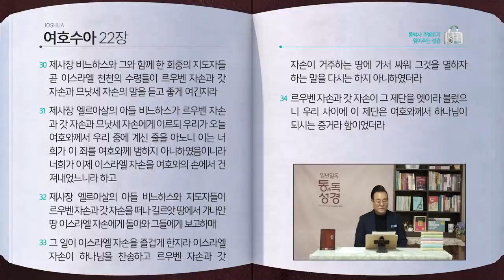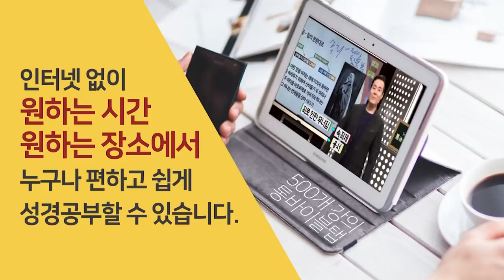[77일] 여호수아 20~22장 | 통박사 조병호와 함께 읽는 성경통독